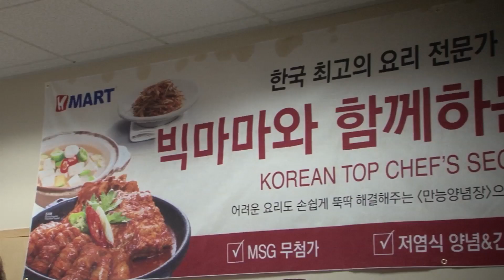[KOAM-TV] 20150210- 요리연구가 빅마마 이혜정 인터뷰 [코엠-TV]